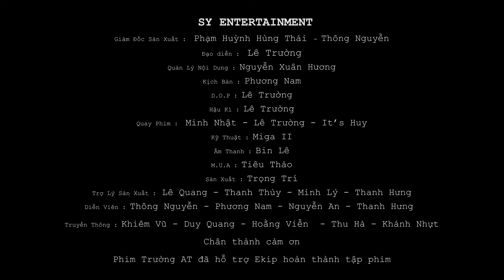Bộ Ba Cá Cược Cởi T.R.U.Ồ.NG Tắm Mưa, Báo Hại Anh CÁ Phải Chăm Cả Ngày Và Cái Kết - Tam Hợp 306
👉 Theo dõi Tống Ca để được cập nhật những video mới nhất nhé